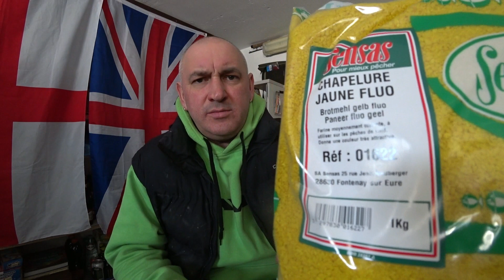ŽIEMINIS STAMBIU KARŠIU JAUKAS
Sužinosite   kaip ir koki jauka naudoti Kauno mariu karšiams žiemos metu ,nuo ledo.